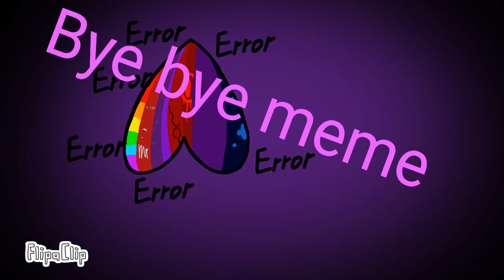Bye bye meme ~DarknessCat~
блин анимация ваще обалденная

время работы: где-то 2 дня

что где делалось:

фон: Ibis paint X

ДаркнесКэт: Ibis paint X

пока